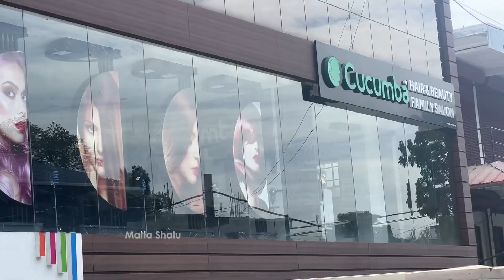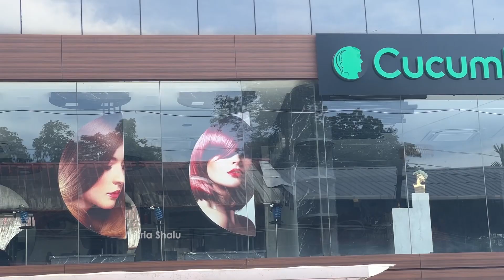Best Hair Salon In Kerala / Hair Care Treatment / Best Salon In Kerala / Cucumba / Hair Smoothing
Hair Smoothing / Best Hair Salon In Kerala /  Hair Care Treatment / Best Salon In Kerala / Cucumba

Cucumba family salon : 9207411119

Cucumba service available in THODUPUZHA  KOTTAYAM   ADOOR BANGALORE. KOCHI CALICUT